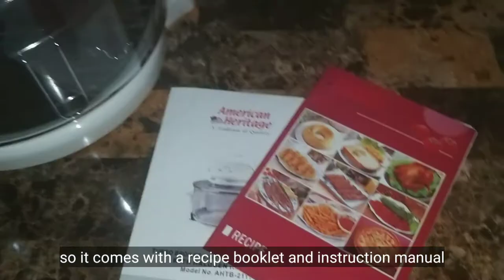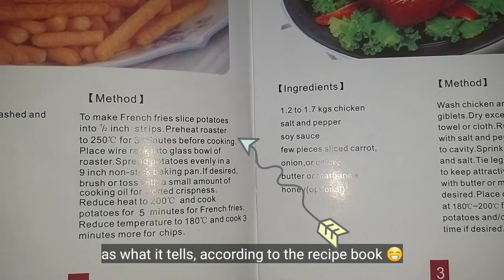FIRST TIME TO USE TURBO BROILER 😅 Stored for a long time, will it still work?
Late upload lang po ito 😅
Napanalunan ko tong turbo broiler last 2012 pa sa company raffle from my previous employer. And since then, nakatago lang sya sa taguan at di nagamit ni minsan 😅🤣. Kung di pa nag ECQ GCQ MECQ..at kung ano anong quarantine pa..ay hindi ko maaalala na meron pala ako nito. Hahaha 😅😂
Kaya sinubukan ko kung gagana pa ba to kahit almost 8 years na syang nakatago. 😁